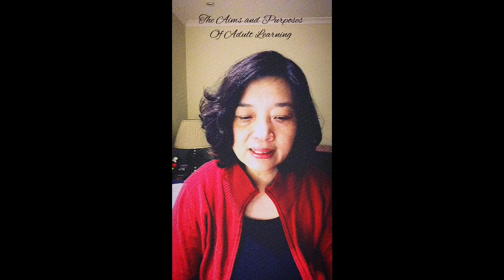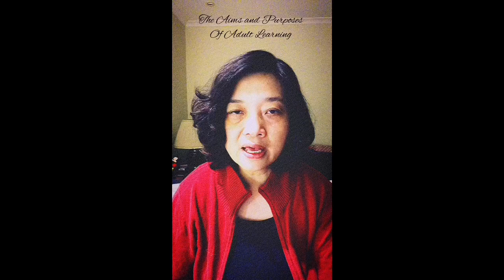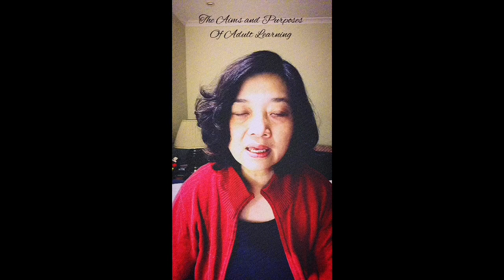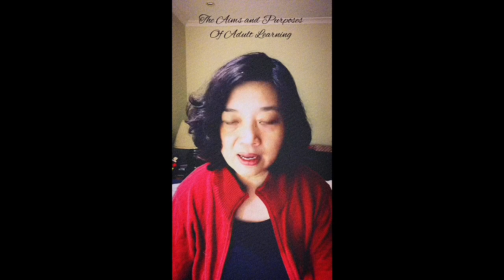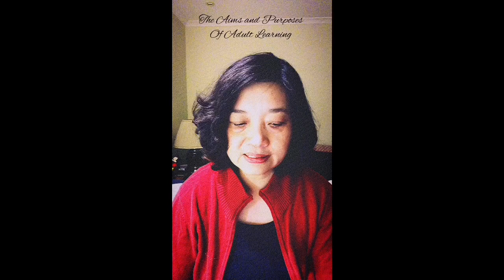The Aims and Purposes of Adult Learning | cognitive learning theory for adults | Adult Education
There is no such thing as Feminist Pedagogy in children learning. We have heard of competition among children in the subjects that they studied, competition to see who is teacher’s pet.

Adult Education related books:
🧚Creating significant learning experience: An integrated approach to designing college courses
🧚Creating courses for Adults: Design for learning
🧚Adult learning: Linking theory and practice
🧚Transformative earning in practice: Insights from community workplace, and higher Education
🧚Research method in Education
🧚Developing effective assessment in Higher Education: A practical guide
🧚The Science of Self Learning

Reference
All authors are in the book,
Merrimack, S.B.    1993.   An update on Adult Learning Theory    I
Issue number 57. New Directions for Adult and Continuing Education. Jossey-Bass publication.